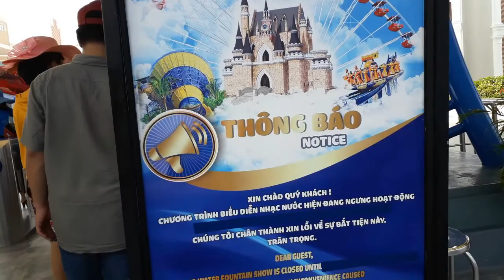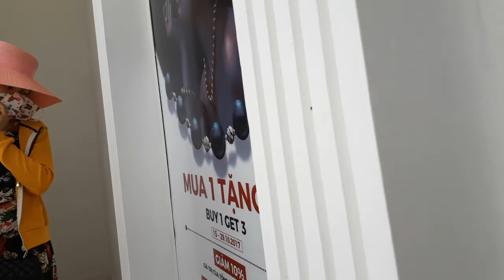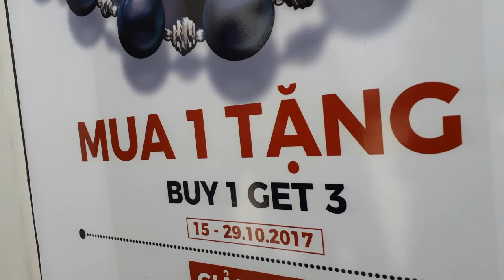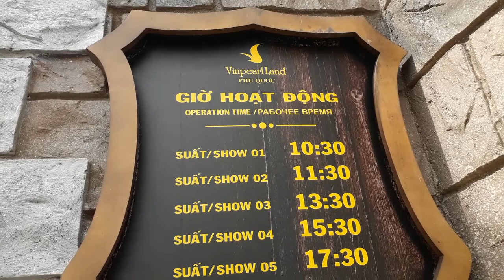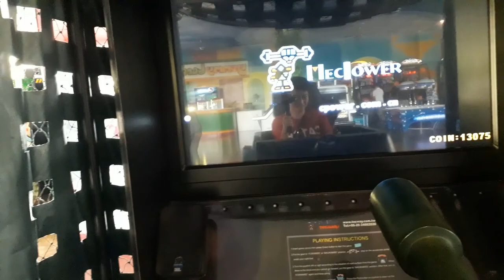Cùng tham quan Vinpearl Phú Quốc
Cuộc Sống Thành Nam là kênh của Cao Thế Toàn, kênh tạo ra với mục tiêu sẽ chia sẻ những cơ hội đầu tư về bất động sản, những trải nghiệm cuộc sống quanh ta.
Với quy mô 170.000 m2, Vinpearl Land Phú Quốc được đầu tư trở thành tổ hợp công viên vui chơi giải trí hiện đại lớn nhất khu vực Tây Nam Việt Nam, biến đảo ngọc xinh đẹp Phú Quốc nơi đây trở thành điểm đến mới cho khách du lịch trên khắp mọi miền đất nước.
Bên cạnh những trò chơi hấp dẫn trong nhà, ngoài trời, cùng các chương trình biểu diễn thú vị, Vinpearl Land Phú Quốc còn là nơi tổ chức hàng loạt sự kiện đặc biệt như Chung kết hoa hậu Việt Nam 2014, Tình ca Bolero 2016 và các sự kiện lớn theo mùa để đáp ứng mọi nhu cầu của khách hàng khi tham quan và vui chơi. Hãy cùng điểm qua một vài điểm đến đáng nhớ của Vinpearl Land Phú Quốc nhé.
CÔNG VIÊN NƯỚC
Công viên nước Vinpearl Land Phú Quốc là tổ hợp bao gồm hàng loạt các trò chơi nước thú vị cho mọi lứa tuổi. Giữa không gian bao la của nước, bạn sẽ đốt cháy năng lượng của mình với những trò chơi, tận hưởng những trải nghiệm và niềm vui bất tận.
Đường trượt 6 làn (Multi Slide)
Với độ cao lên tới 15m và tổng chiều dài đường trượt 100m, trò chơi Đường trượt 6 làn sẽ là điểm khám phá đầy thú vị dành cho những bạn trẻ muốn phiêu lưu trong trò chơi cảm giác mạnh.
Đường trượt Cảm tử quân (Kamikaze)
Cảm tử quân là trò chơi dành cho những bạn trẻ muốn khẳng định sự liều lĩnh, gan dạ, chạy đua cùng tốc độ lên tới 60km/h. Với 2 phương trượt khác nhau, cảm tử quân mang tới cho người chơi cảm giác như đang bay khỏi đường trượt có độ cao 21m.
Đường trượt thân người (Body Slide)
Là trò chơi phù hợp với mọi thành viên trong gia đình, máng trượt thân người cao 13m, có 3 máng trượt được thiết kế đa dạng với nhiều màu sắc, cấu tạo khác nhau đem đến những thử thách từ dễ đến khó cho người chơi.
Đường trượt Hố đen vũ trụ (Space Hole)
Được xây dựng trên ý tưởng về một hiện tượng kỳ lạ nhất trong vũ trụ – hiện tượng hố đen (là những thiên thể có lực hấp dẫn mạnh tới mức tất cả vật chất tới quá gần đều bị hút vào trong), trò chơi Hố đen vũ trụ sẽ mang tới cho du khách cảm nhận về tốc độ ánh sáng trong đường trượt có độ dài 19m.
Đường trượt Phao bay vượt đồi (Flying Boat)
Phao bay và Phao bay vượt đồi là trò chơi dành cho 2 người từ độ cao 15m. Trên những chiếc phao đôi có vận tốc trượt lớn, các bạn sẽ có cảm giác như đang được bay bổng, đang được lướt đi trên những con tàu siêu tốc hiện đại nhất.
Đường trượt Sóng thần (Tsunami)
Sóng thần là một trò chơi gắn bó với phao mang tới cho bạn nhiều cảm giác sợ hãi. Dù chỉ có độ cao 13m nhưng sức cuốn cực mạnh của sóng sẽ làm những người can đảm nhất cũng phải “đứng tim”. Dũng cảm vượt sự căng thẳng và lo lắng ban đầu này và tham gia vào trò chơi, bạn sẽ có được những trải nghiệm vô cùng thú vị.
SÂN KHẤU NHẠC NƯỚC
Trong loạt chương trình biểu diễn nhạc nước hàng ngày, khán giả cũng sẽ được thưởng thức biểu diễn xiếc với các chú cá heo cực thân thiện. Sân khấu nhạc nước với sự kết hợp hoàn mỹ của sắc màu ánh sáng, chuyển động uyển chuyển và đa dạng của nước, âm nhạc lôi cuốn, kèm theo các hiệu ứng kỳ ảo sẽ khiến khán giả nhớ mãi. Đặc biệt hơn, đây còn là nơi diễn ra chương trình Hoa hậu Việt Nam 2014; Chương trình Tình ca Bolero với sức chứa hơn 3000 khán giả.
THỦY CUNG
Thủy cung nước ngọt & thủy cung nước mặn
Thủy cung Phú Quốc với hàng trăm loài cá và sinh vật biển kỳ thú từ khắp mọi nơi trên thế giới, chia ra làm hai khu riêng biệt với khu thủy cung nước ngọt và thủy cung nước mặn, được đầu tư trang thiết bị đặc chủng, công nghệ xử lý nước hiện đại và thân thiện với môi trường. Toàn bộ công nghệ thiết bị này được nhập khẩu từ Tây Ban Nha, Maylaysia và Canada.
Chim cánh cụt Gentoo
Điểm nhấn nổi bật nhất của khu vực Thủy cung là các chú chim cánh cụt Gentoo với tốc độ bơi lên đến 36km/h, được xem là nhanh nhất thế giới trong các họ hàng chim cánh cụt. Mùa hè này Thủy Cung sẽ tiếp tục đón nhận thêm nhiều bạn chim cánh cụt gia nhập đại gia đình thủy sinh vật với môi trường sống hoàn hảo và tự nhiên này đấy!.
Biểu diễn nàng tiên cá và cho cá ăn
Không dừng lại ở đó, Thủy cung Vinpearl Land Phú Quốc còn tổ chức các chương trình biểu diễn nàng tiên cá và cho cá ăn vô cùng thú vị được diễn ra hàng ngày. Hãy đừng bỏ lỡ nhé!